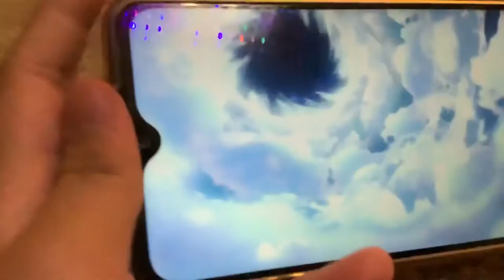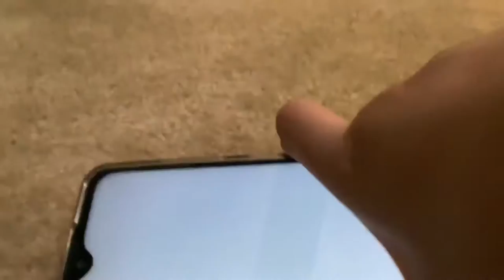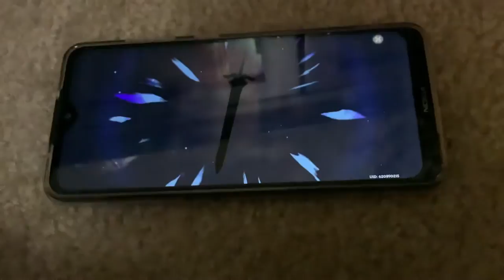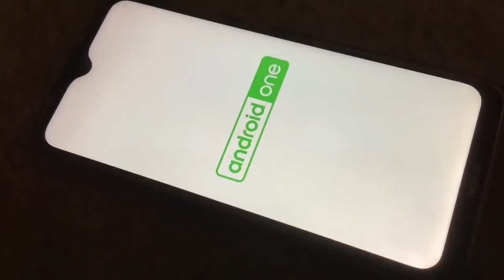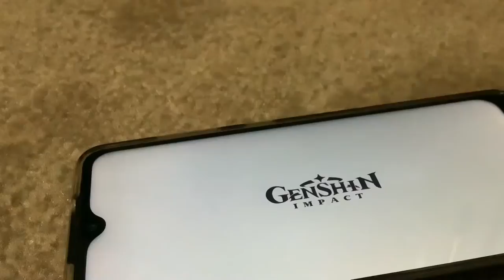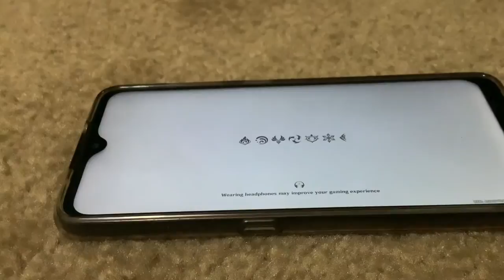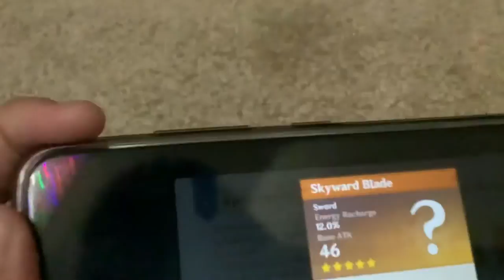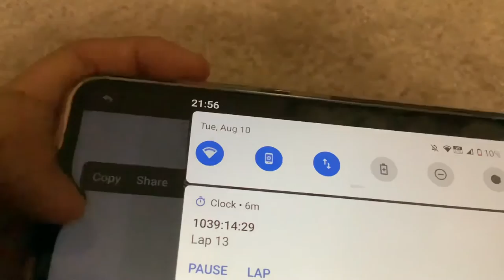Sayu pulls I guess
The game is Genshin Impact
Well thank you guys
This day was such an eventful day I swear-